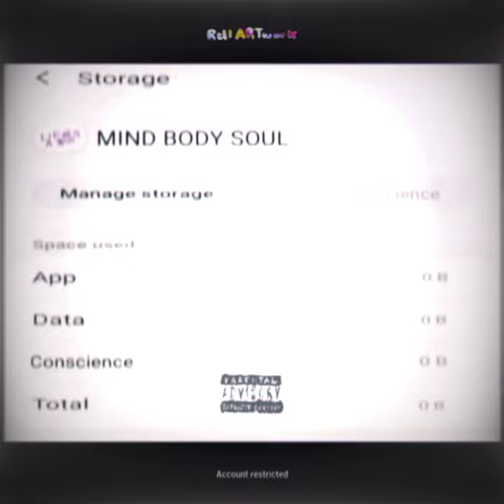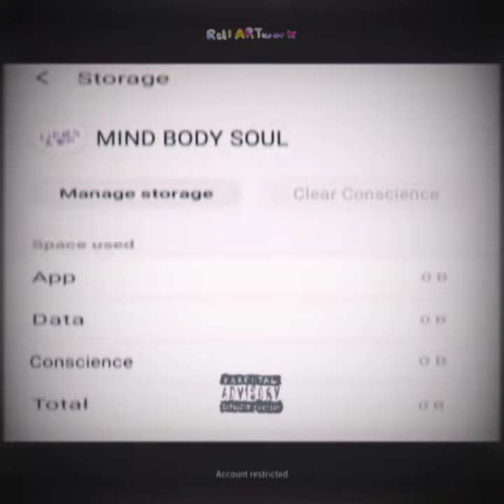clear conscience with edited thumbnail and fx